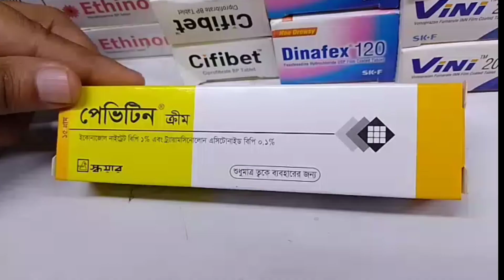pevitin cream এর কাজ কি।।শক্তিশালী ছএাকনাশক ক্রিম।।পার্শ্ব প্রতিক্রিয়া।।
সতর্কতাঃ অবশ্যয় আমার  বলা  সতর্কতা T ভালকরে শুনবেন,, ধ্যনবাদ

রেজিস্ট্রার চিকিৎসকের পরামর্শ অনুযায়ী ছাড়া ওষুধ সেবন করবেন না

এই চ্যানেলটিতে ঔষধ ও চিকিৎসা বিষয়ক প্রাথমিক জ্ঞান ও রিভিও করা হয়েছে। চিকিৎসক এর পরামর্শ ব্যতীত ঔষধ সেবন সম্পূর্ণ নিষিদ্ধ। ধন্যবাদ।

Hi Guys,

Welcome to our Medicine tips Channel contains health related videos in Bangla All the videos of this channel have been uploaded for basic knowledge. Do not take treatment by watching the video. If necessary, seek the help of a specialist doctor. Learn what works if you take any medicine. We've just tried to give you a basic idea about drugs. No information related to these videos can be considered as an alternative to the proposed arrangements Beauty, diet, health and healthcare professionals (licensed medical doctors) The local market in Bangladesh which is related to your health problems. We do not prescribe any medication, we do not advise you to take medication. Before using any medication, one should consult a doctor. Even if one is taking the drug for oneself.

হাই বন্ধুরা,

আমাদের ঔষধ টিপস স্বাগতম বাংলায় স্বাস্থ্য সম্পর্কিত ভিডিও রয়েছে এই চ্যানেলের সকল ভিডিও প্রাথমিক জ্ঞানের জন্য আপলোড করা হয়েছে। ভিডিও দেখে চিকিৎসা নিবেন না। প্রয়োজনে বিশেষজ্ঞ চিকিৎসকের সাহায্য নিন। আপনি কোন ঔষধ খেলে কি কাজ করে তা জানুন। আমরা শুধু ওষুধ সম্পর্কে প্রাথমিক ধারণা দেওয়ার চেষ্টা করেছি। এবং এই চ্যানেলের ভিডিওগুলি শুধুমাত্র তথ্যের উদ্দেশ্যে। এই ভিডিওগুলির সাথে সম্পর্কিত কোনও তথ্য প্রস্তাবিত ব্যবস্থার বিকল্প হিসাবে বিবেচনা করা যাবে না সৌন্দর্য, খাদ্য, স্বাস্থ্য এবং স্বাস্থ্যসেবা পেশাদার (লাইসেন্সপ্রাপ্ত মেডিকেল ডাক্তার) বাংলাদেশের স্থানীয় বাজার যা আপনার স্বাস্থ্য সমস্যার সাথে সম্পর্কিত। আমরা কোনো ওষুধ লিখি না, আমরা আপনাকে ওষুধ খাওয়ার পরামর্শ দিই না। কোনো ওষুধ ব্যবহার করার আগে, একজন ডাক্তারের সাথে পরামর্শ করা উচিত। এমনকি যদি কেউ নিজের জন্য মাদক গ্রহণ করে।